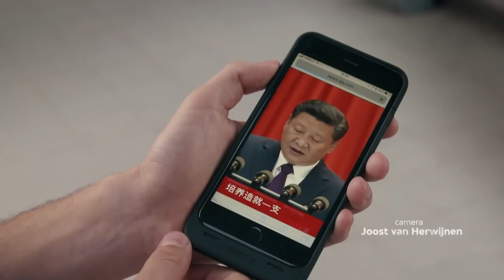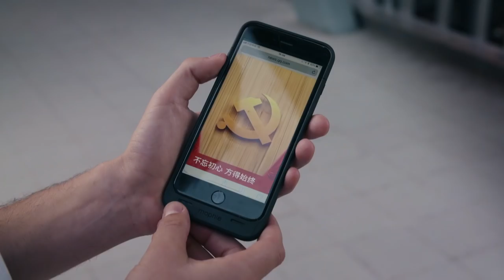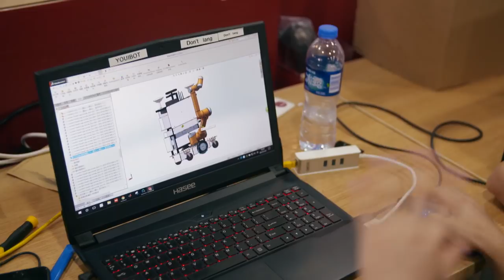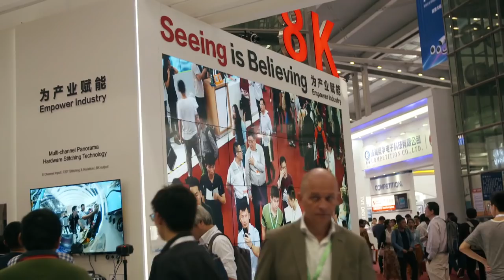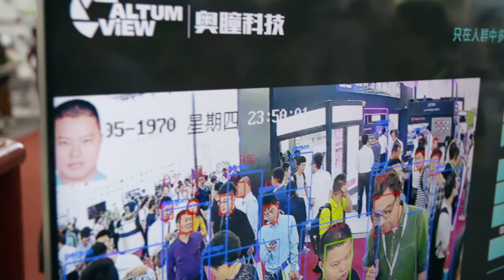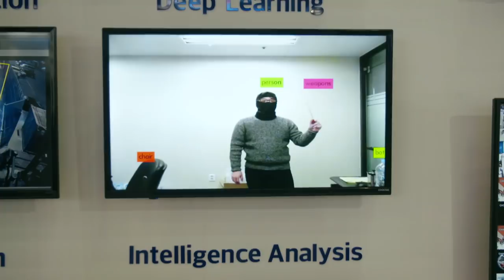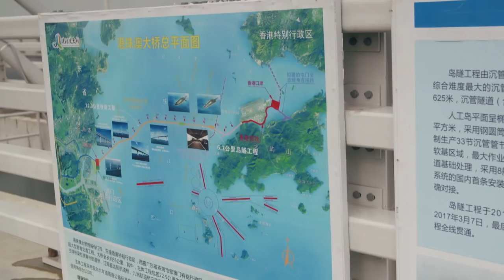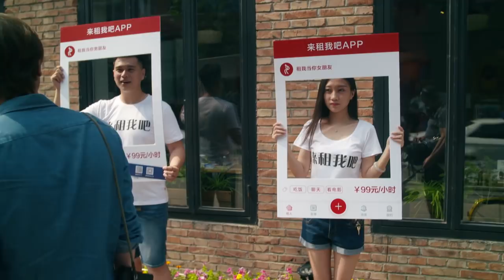China: How Xi Jinping´s surveillance state becomes reality | VPRO Documentary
What if a surveillance state becomes reality? In China George Orwell´s classic 1984 seems happening now as a surveillance state is infiltrating daily life. Is China´s President Xi Jinping heading China into a complete surveillance state? Has China already become an all-seeing state that records all citizen´s bad actions?

Ruben Terlou arrived at the end of his journey, in the now locally controlled Macau. In this last episode the photographer tries to see what China´s future will bring. What can Chinese face in the next decade with a President like Xi Jinping and will they be able to deal with the new technological developments?

The future of China - if it is up to President Xi Jinping - is characterized by Chinese entrepreneurship and a great technological progress. But the same technology also ensures far-reaching control possibilities for all Chinese citizens by the Party. The surveillance state that sees everything and also gathers all the information has become reality. But not everywhere this development has been embraced. Especially in Macau - together with Hong Kong the only part of China with self-government and a certain degree of democracy - this growing control is viewed with suspicion.

China is the land of the box haulers. Everything that is electric is made here.
Electric cars, drones, smart cameras: To president Xi Jingping it´s good business. And there is no end to the new inventions. But where is China heading to and what are Xi´s plan for the next decade?

Electric transport is a priority for China. With electric cars for example China can not only make the air less polluted but also generated a lot of money. Ruben performs a test drive with the latest electric racing car and he probably meets the only politician in China who dares to say openly that Orwell's 1984 is near.

Original title: de plannen van Xi
Maaik Krijgsman